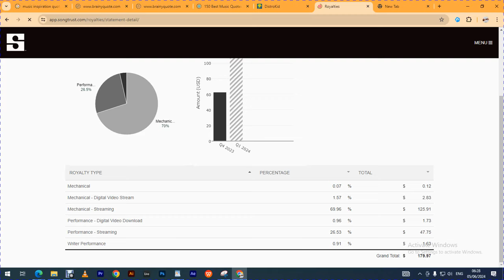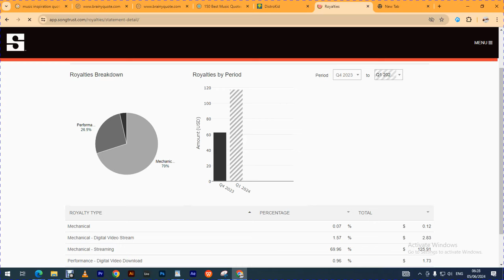1 Songtrust collects Mechanical & Performance royalties worldwide check description prices to reduce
𝐓𝐎 𝐂𝐎𝐋𝐋𝐄𝐂𝐓 𝐘𝐎𝐔𝐑 𝐌𝐄𝐂𝐇𝐀𝐍𝐈𝐂𝐀𝐋 & 𝐏𝐄𝐑𝐅𝐎𝐑𝐌𝐀𝐍𝐂𝐄 𝐑𝐎𝐘𝐀𝐋𝐓𝐈𝐄𝐒 🆆🅾🆁🅻🅳🆆🅸🅳🅴 THAT YOU ARE MISSING OUT 🔥🔥(𝙄𝙏 𝙄𝙎 𝘼 𝙇𝙊𝙏 𝙊𝙁 𝙈𝙊𝙉𝙀𝙔 𝙄𝙁 𝙔𝙊𝙐 𝙉𝙀𝙑𝙀𝙍 𝙆𝙉𝙀𝙒)🔥🔥